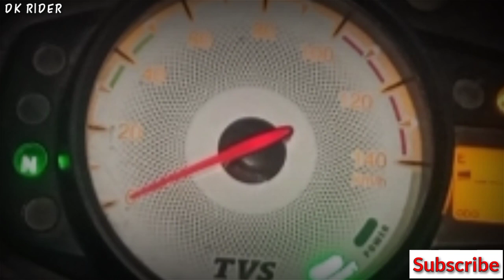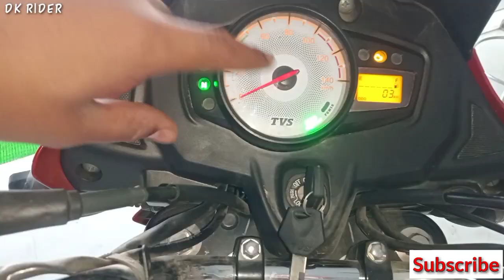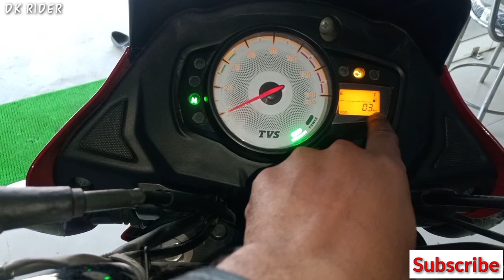TVS STAR CITY PLUS bs6 2021New Features All Change Full Details Review Hindi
TVS STAR CITY PLUS bs6 2021🤯New Features All Change Full Details Review Hindi

HI DOSTON🖐️🙏

  MAIN HU DEEPAK AUR MERE IS CHANNEL ''DK Rider'' ME APKA SWAGAT HAI, DOSTON MAIN APNE IS CHANNEL ME BIKES AND SCOOTER SE RELATED VIDEOS UPLOAD KARTA HOON, VIDEOS KO PURA DEKHNA, VIDEOS KO LIKE KARNA SHARE KARNA, AND CHANNEL KO SUBSCRIBE KAR LEIN AUR WELL KE ICON KO ALL PAR SELECT KAR LEIN, TAKI JAB BHI MAIN KOI BHI NEW VIDEOS UPLOAD KARUN TO NOTIFICATION MILE TURANT.

DOSTON IS VIDEO ME BAAT KARENGe TVS STAR CITY PLUS 2021 ke baare me.

Doston aaj baat karne wale hai. TVS STAR CITY PLUS BS6 ke baare me doston tvs Star City Plus bike 110cc ki bike hai. Is bike me kuch bade badlav kiye gaye hai. Is bike ke wheel me black colour kiya gaya hai and TVS Star City+ me self start bhi mil jati hai. Is bike TVS Star City Plus bs6 110 me Eco thrust fuel injection(ETFI) milta hai.

TVS star city plus 2021
Star city +
2021Star city plus